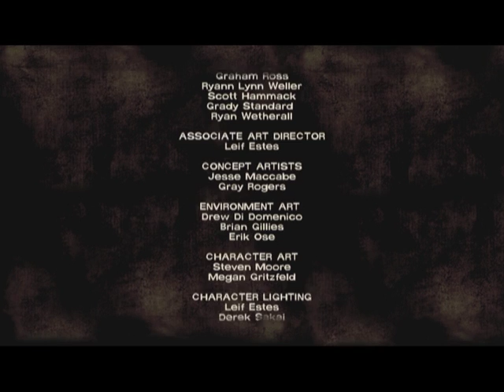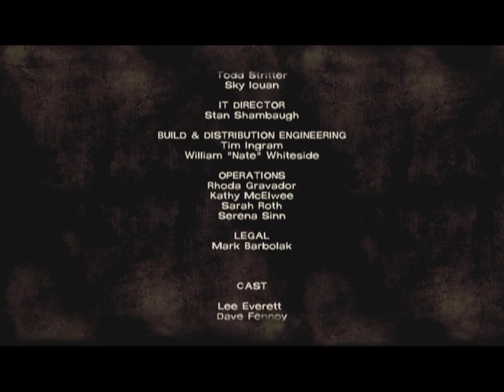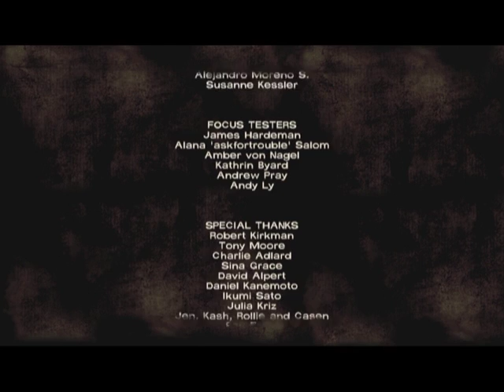Psych Gaming Let's Play Tell Tales Walking Dead Season 1 Episode 3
Join me on my epically awesome journey through The Walking Dead.

What choices would you have or did you make and what was the outcome?